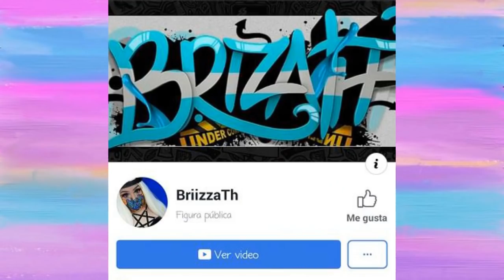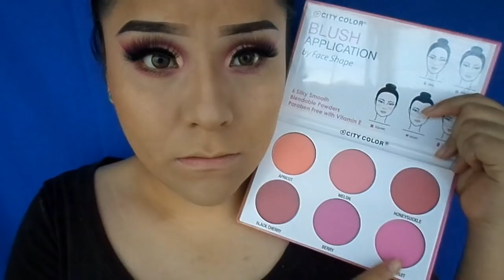Maquillaje Tonos Rosas / Citycolor